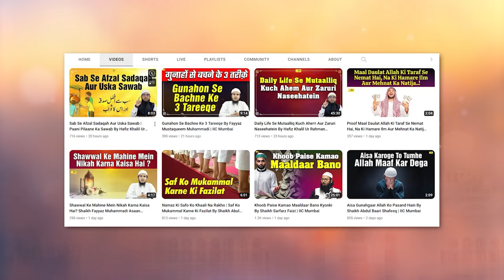Sab Se Badi Kamyaabi Kya Hai? | Quran Ki Baatein Ep.71 | Hafiz Khalil Ur Rahman Sanabili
Bank Account Details:
ILM FOUNDATION
ICICI Bank
Savings account
IFSC CODE-ICIC0001028

Sab Se Badi Kamyaabi Kya Hai? | Quran Ki Baatein Ep.71 | Hafiz Khalil Ur Rahman Sanabili | IIC Mumbai